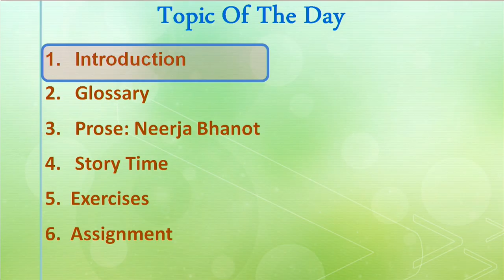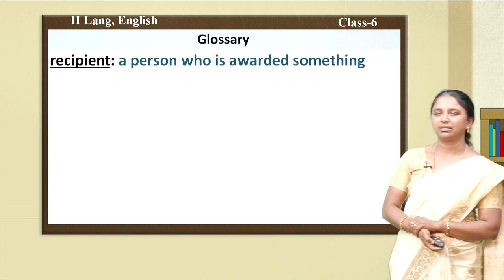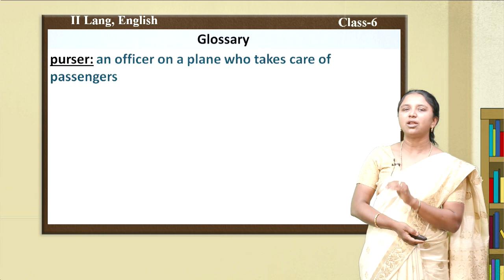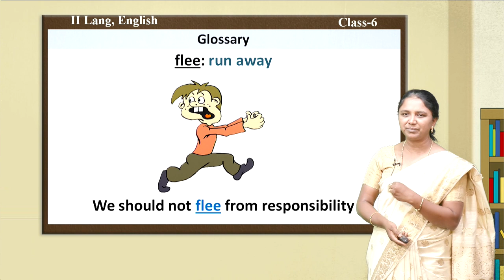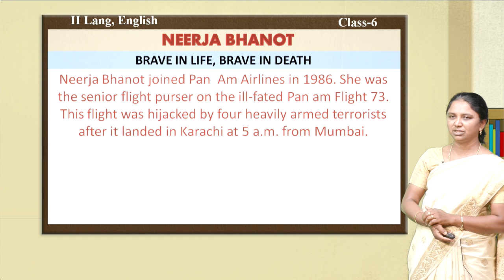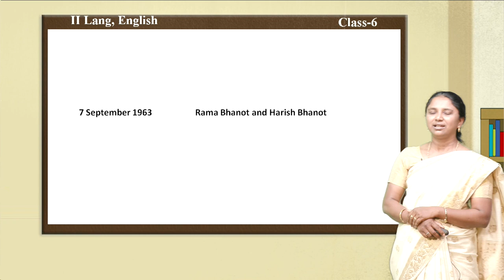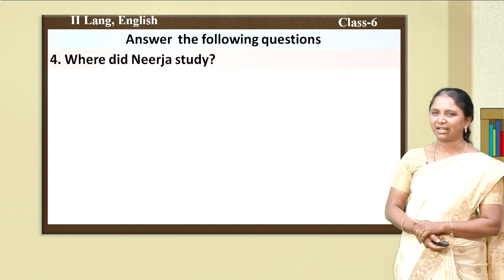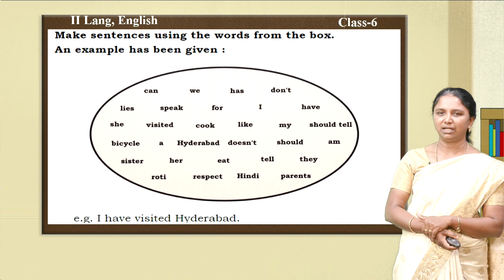Samveda - 6th - English Second Language - Neerja Bhanot (Part 1 of 2) - Day 76